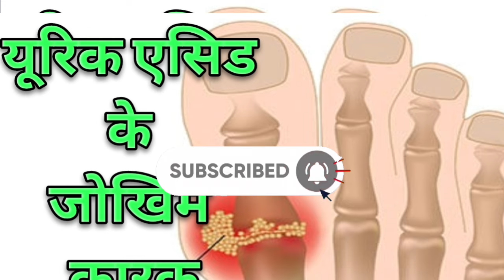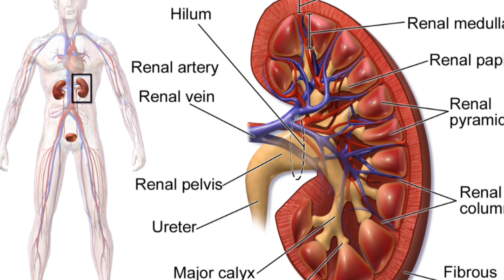यूरिक एसिड के जोखिम कारक||URIC ACID KE JOKHIM KARAK||Risk factors of URIC Acid in Hindi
मेरा नाम डॉ.अरुण कुमार यादव हैं और मैं एक आयुर्वेदिक physicians हु जो कि अपनी BAMS MD   की डिग्री बैंगलोर  कर्नाटक से प्राप्त किया हु! पिछ्ले दस सालों से मैं AYURVEDA और ALLOPATHIC दोनों प्रकार के चिकित्सा  पर अनुभव प्राप्त किया हूँ और आज कल आप लोगो के बीच मे मै लगातार हेल्थ टिप्स फिटनेस फार्मूला देता रहता हूं भगवान से प्रार्थना है कि आप लोग हमेशा सुखी और समृद्ध रहे। हमारे चैनल पर स्वास्थ्य से संबंधित जानकारी दी जाती हैं की आप लोग सतर्कता बरतें। हम इस चैनल को कोविड काल में सब तक जानकारी देने के लिए किया था। मेरी कोसिस जारी रहेगी की हमारे veiwer हमेशा सुखी और समझदार रहे ताकि अपने जीवन काल तक उनको हैल्थ सम्बन्धित कोई परेशानी नहीं झेलनी पड़े। स्वास्थ्य रहो मस्त रहो।
Uric acid  home  treatments in Hindi that  remove  your  Uric acid
4 way  to  neutralize Uric acid
12 foods  that  remove  your  Uric acid